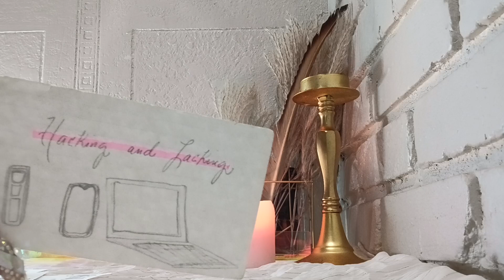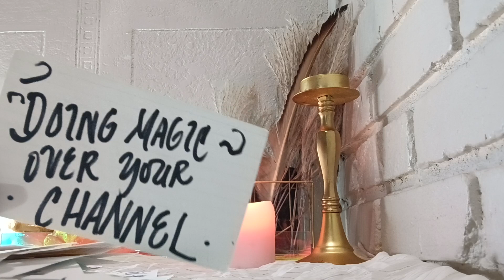NO WOMEN, NO CRY HACKERS HEAVEN